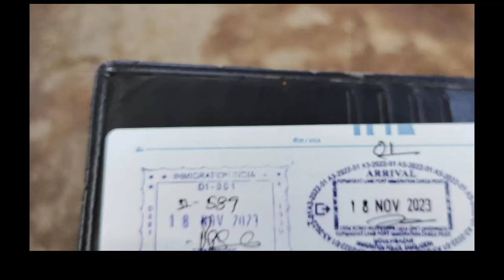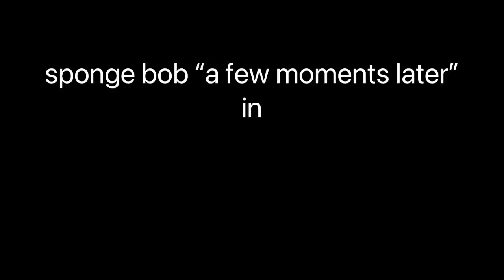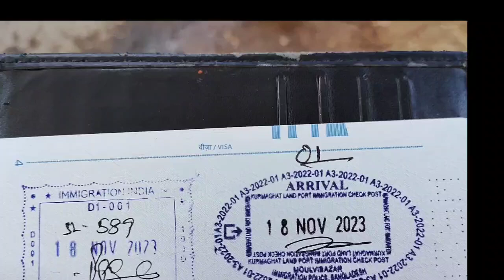MY FIRST INTERNATIONAL TRIP // INDIA TO BANGLADESH BY ROAD // CUSTOM OFFICE IMMIGRATION CHECK //ep-1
IN THIELS VIDEO I WILL SHARE SOME FOOTAGE OF  MY FORST INTERNATIONAL ROAD TRIP .. INDIA TO BNGLADESH BY ROAD // BSF TO BGB /